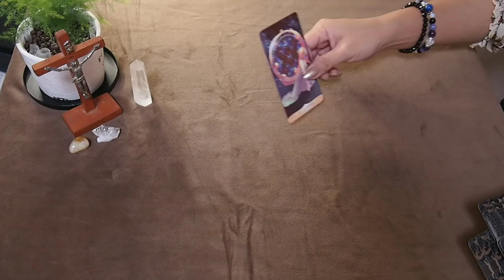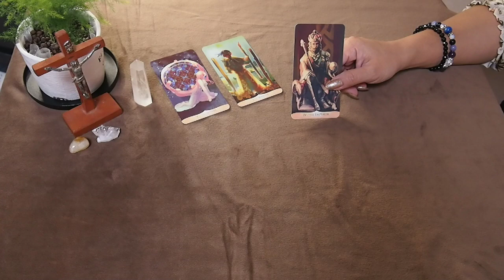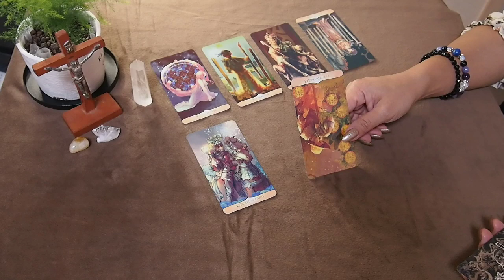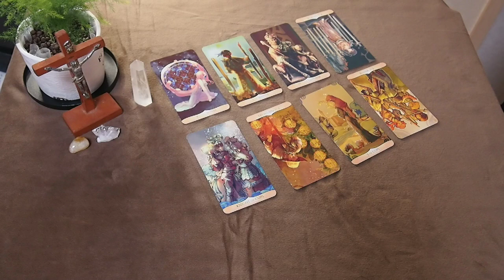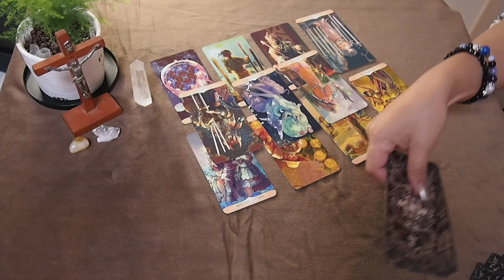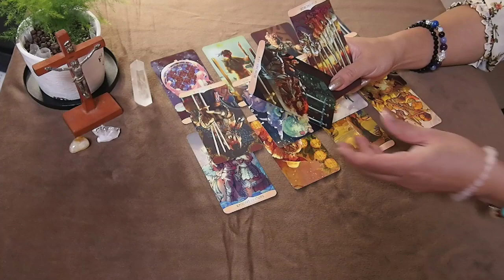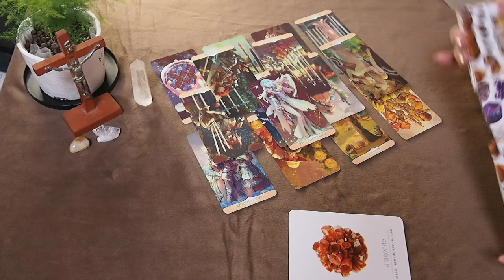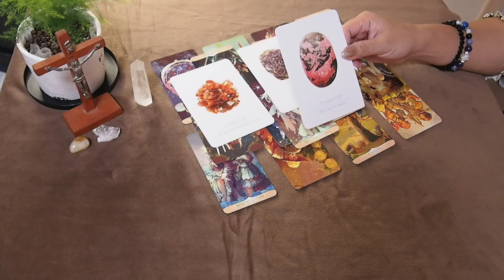Fifty Fifty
✨General Reading
✨Take what resonates leave what doesn't
✨Timeless reading

lykatarot